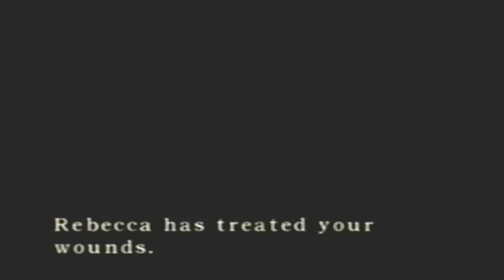Resident Evil Remake (Chris) - Episode 4 [Rebecca Chambers]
Be sure to have annotations enabled, or check this description!

A Little help from an old friend...

I do have a twitter. Ask me stuff!